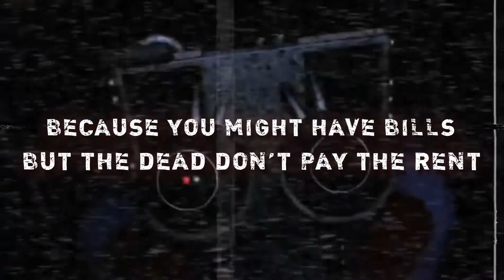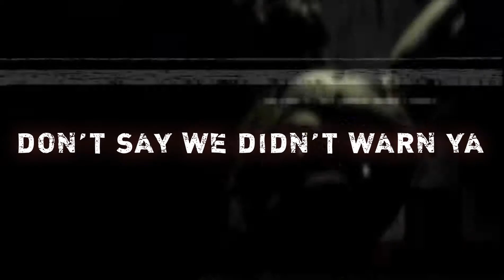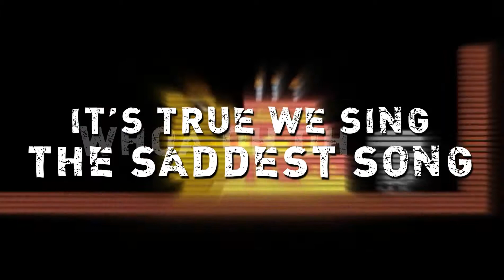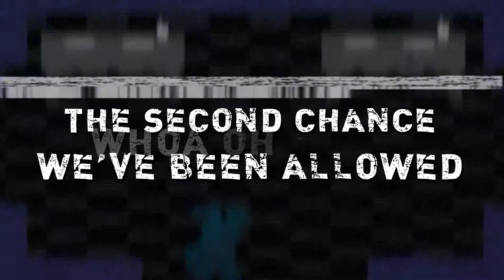FIVE NIGHTS AT FREDDY'S RAP Turn Back featuring Baby of FNAF Sister Location